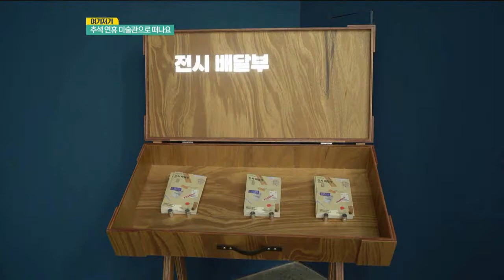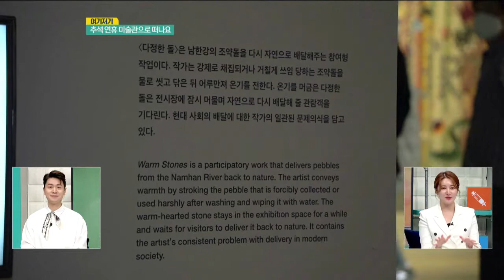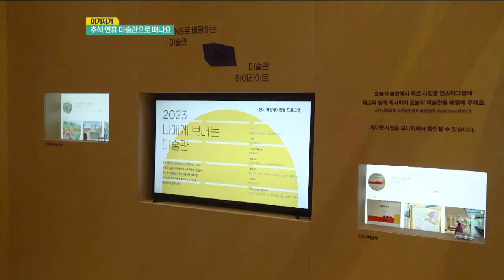문화의 향기 가득 추석 연휴 미술관으로 떠나요ㅣ생방송활기찬저녁ㅣMBC충북ㅣ220907